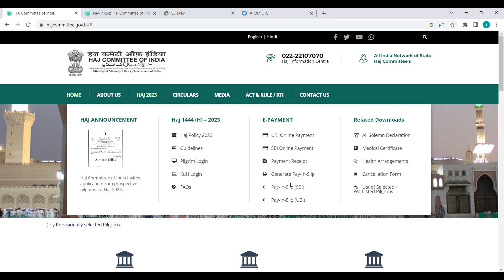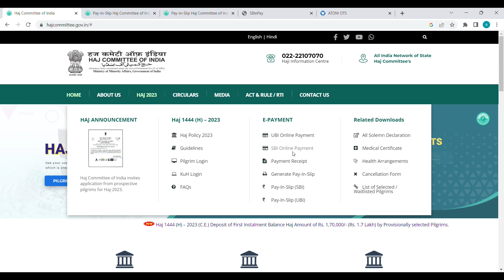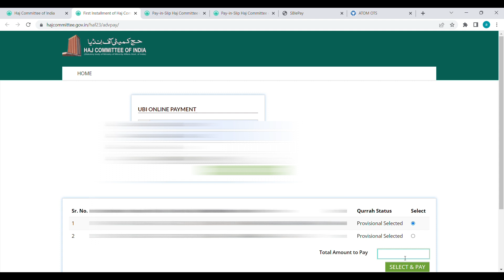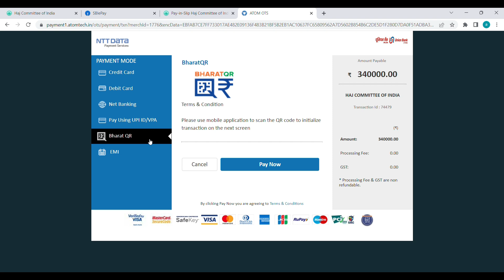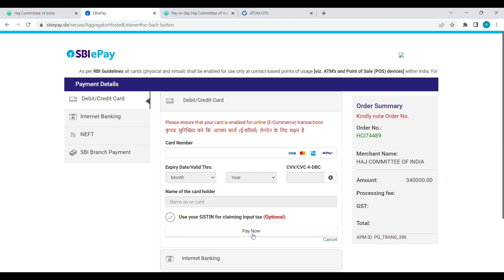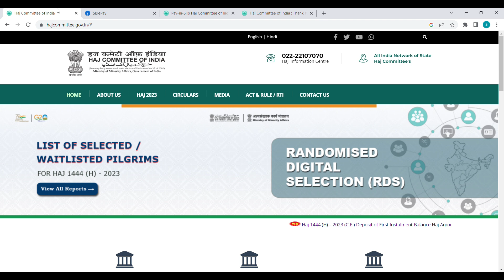hajj 2023/second instalment online UBI options/currency exchange/pay in slip ko auto generate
hajj 2023/second instalment online UBI options/pay in slip ko auto generate

your queries;
second instalment online kaise pay karen
advance amount kitna jama karen
currency exchange riyal
qurrah live hajj 2023
qurrah final date
age limit
hajj 2023
hajj package
aziziya package
green category package
hajj 2023 registration
hajj 2023 application date india
hajj 2023 ka form kab bhara jaenge
hajj 2023 walking
makkah
madina
hajj 2023 eligibility
hajj 2023
hajj 2023 saudi
hajj 2023 lottery
hajj 2023 new rules
hajj 2023 age limit
hajj news
hajj
hajj update
latest hajj update
latest umrah update 2023
hajj 2022